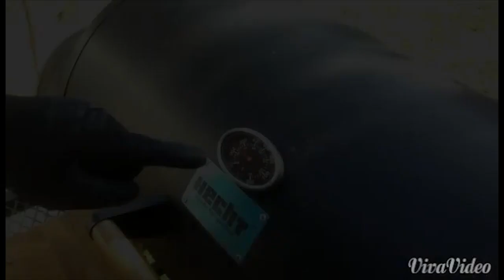Texasi whiskys oldalas - COOKFATHER - SÉF A RÁCSON - grillreceptek.hu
Texasi whiskys oldalas
A SÉF A RÁCSON online séfverseny 4. fordulójában minden versenyzőnek kreatív grillezett bordát (oldalast) kellett készítenie.
Ez COOKFATHER nevű versenyzőnk receptmegoldása a témára.